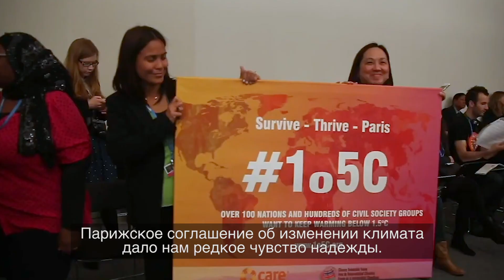The CVF VirtualClimateSummit объявление, Russian long version